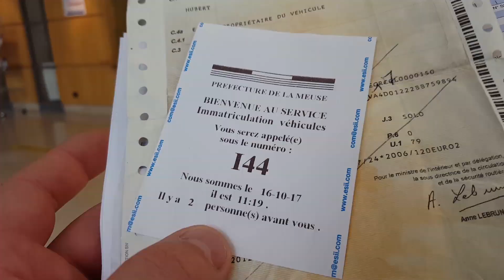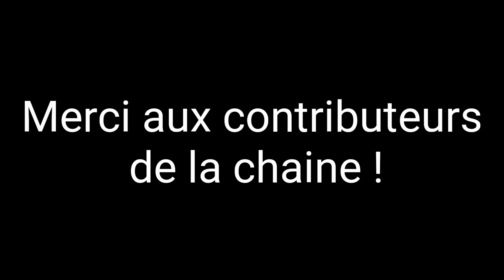VLoG barre rigide bicylindre.